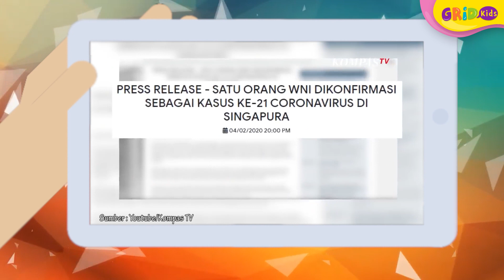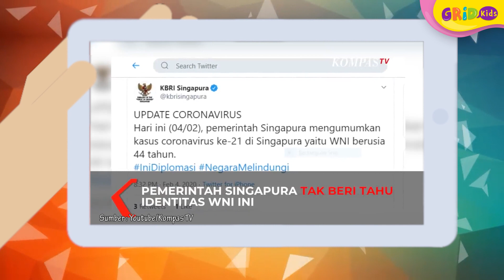Coronavirus - Orang Indonesia Positif Virus Corona?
Kids, hingga kini virus corona masih menjadi hal yang cukup memprihatinkan, setelah ratusan warga negara indonesia dari Tiongkok pulang ke Indonesia.

Baru-baru ini, ada berita dari Singapura, kalau ternyata ada WNI yang positif terkena virus corona, padahal berdasarkan data terakhir, Ia tidak ada berkunjung ke Tiongkok.

Kids, WNI yang sekarang sudah umur 44 tahun ini, adalah kasus virus corona yang ke 21 di Singapura.

Sekarang, Ia sedang dalam penanganan dan berada di ruang isolasi di Singapore General Hospital.

GRIDSKIDS ARE ALL ABOUT FUN!

Produser: David Togatorop
Editor : Sigit Purnomo, Iveta Rahmalia
Script Writer : Angel Ribka S
Video Editor: Dyta Alifa Salsabila, Glent Bonefasio
Social Media Team : Angel Ribka S

Virus Corona - Orang Indonesia Positif Virus Corona